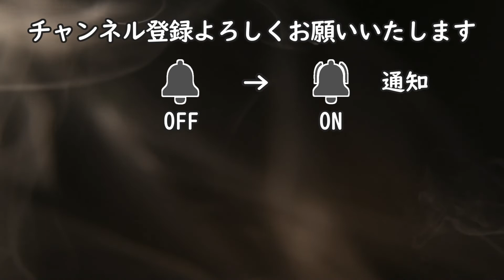【スライド＋ツーステップ/HOUSE】ハウスダンス【Two Step＋Slide】House Dance Tutorial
0:00 ステップの説明
3:27 曲で踊ってみよう

side Walk
side slide
Moon walk
back slide